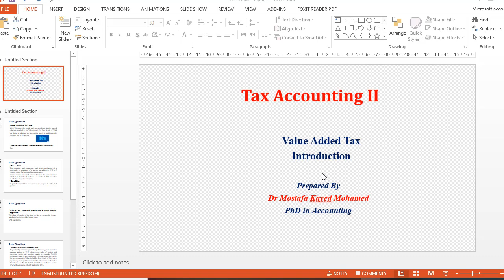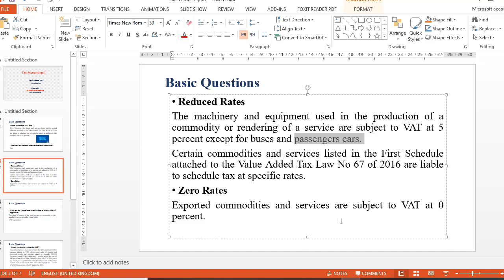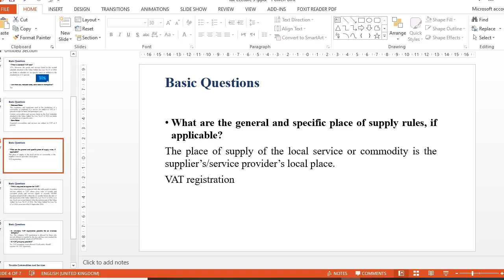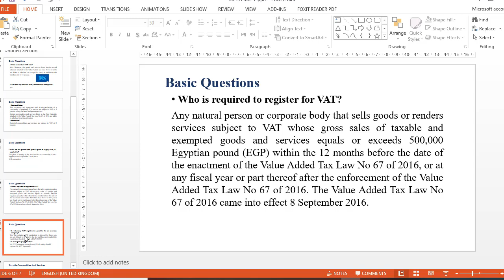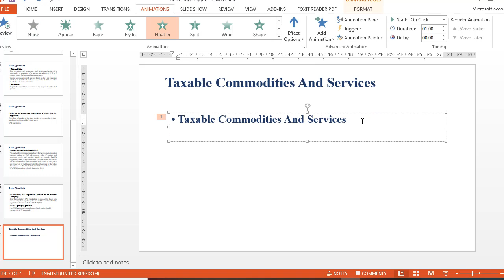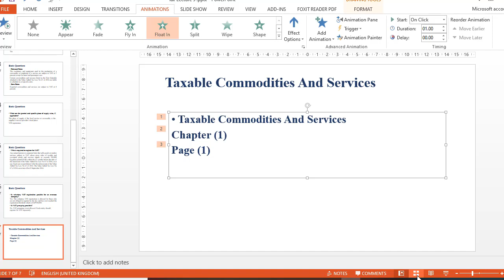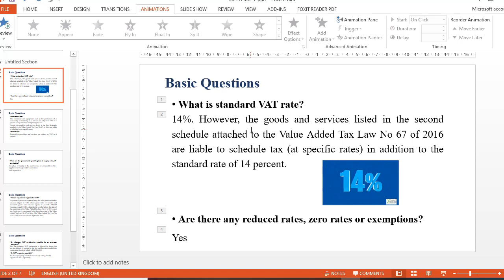Tax Accounting II VAT Online Lecture No 5